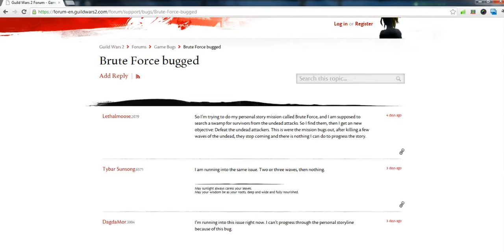Let's Play Guild Wars 2 - Part 55: Brute Force Bugged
fuuuuuu